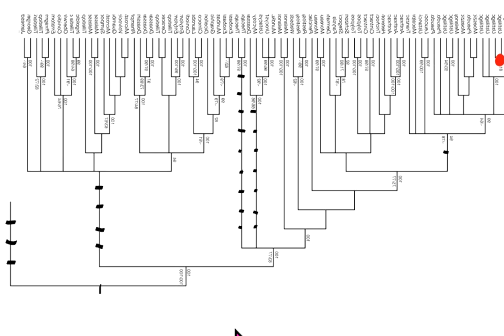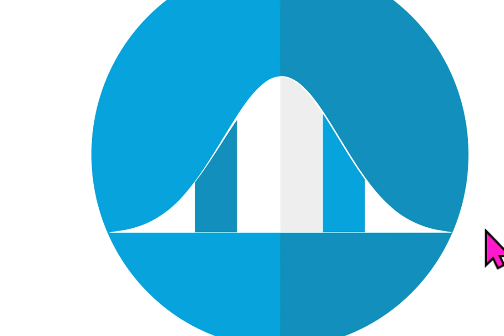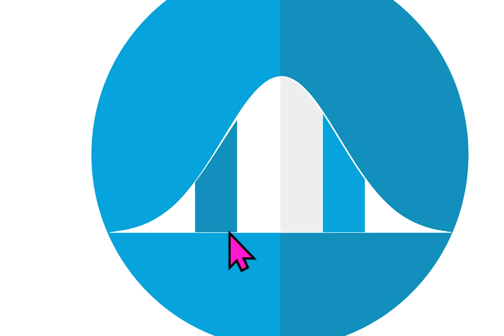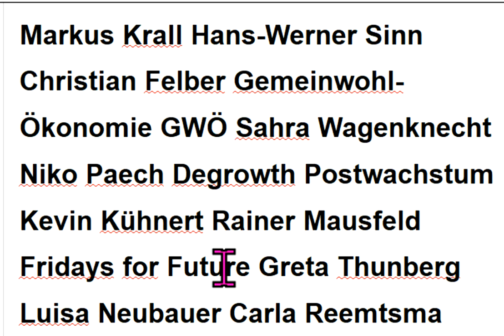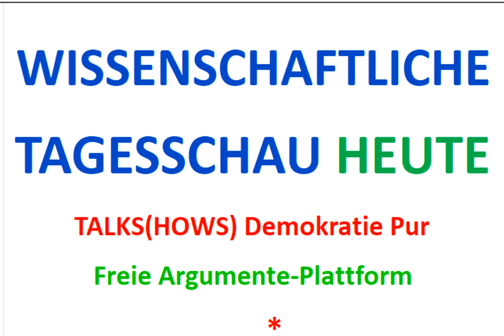Totaler Realitätsverlust Luisa Neubauer von Fridays for Future Corona Bodo Schiffmann exWiderstand20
488 contra Hans-Werner Sinn Markus Krall - Greta Thunberg Carla Reemtsma Christian Felber Gemeinwohl-Ökonomie GWÖ Degrowth Niko Paech Postwachstum Bhutan Bruttonationalglück Permakultur Cradle2Cradle Bonobo-Kommunismus Quelle Greta Thunberg Fridays for Future Markus Krall Christian Felber Gemeinwohl-Ökonomie GWÖ Hans-Werner Sinn Cradle2Cradle Permakultur Bhutan Bruttonationalglück Sahra Wagenknecht Niko Paech Kevin Kühnert Rainer Mausfeld Luisa Neubauer Carla Reemtsma Postwachstums-Ökonomie Degrowth Bonobo-Kommunismus Andreas Michalsen Max Otte hans-georg maaßen WerteUnion ulrike herrmann Atlas Initiative Dr. med. Rüdiger Dahlke Scientists for Future KenFM Jörg Spitz Karl J. Probst Bürgerliche Revolution Ernst Wolff Corona Covid 19

MfG

Kostenlose Telefon-Konferenzen weltweit:
8-stelliger beliebiger Einmal-Zugangs-Code